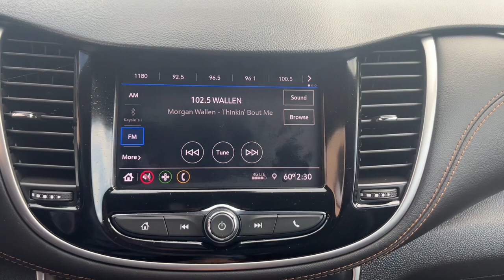2021 Chevrolet Trax Milford, Mendon, Worcester, Framingham MA, Providence, RI C45391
Summit White Used 2021 Chevrolet Trax LT available near me in Milford, Massachusetts at Imperial Chevrolet. Servicing the Mendon, Worcester, Framingham MA, Providence, RI area.

Imperial Chevrolet
18 Uxbridge Rd

, Apple CarPlay / Android Auto, Power Seats, Backup Camera, Bluetooth, Cruise Control, Power Windows, Power Locks, Steering Wheels Radio Controls, Aluminum Wheels, Luggage Rack, 2 Spare Keys Key System, 3-Spoke Leather-Wrapped Steering Wheel, 6-Way Power Driver Seat Adjuster, Keyless Open, Keyless Start, LT Convenience Package. Summit White 2021 Chevrolet Trax LT 4D Sport Utility LT AWD 6-Speed AutomaticbrbrbrClean CARFAX. CARFAX One-Owner. Turbo 1.4L VVT DOHC 4-Cylinder DI SIDI 23/30 City/Highway MPGbrbrMORE ABOUT US: Imperial Cars Purchase With Confidence: 1) Free Car Fax Vehicle History Report available for all our vehicles online. 2) Our vehicles are Imperial Certified and go through a rigorous Multi-Point vehicle inspection. 3) Bottom line pricing. 4) 5-Day or 200 Mile Vehicle Exchange Program for your total confidence. If you are not happy with it bring it back within 5 days or 200 miles and we'll give you a credit of your full purchase price toward the purchase of another vehicle. (Excludes Renewed for You vehicles.)brbrPrice does not include tax, title, registration, documentation fee or other applicable fees. Price does include Imperial trade-in assistance bonus of $1,000 for qualifying retailable trades with less than 10 years of use from original in-service date and odometer under 120,000 miles. To receive advertised promotional price, the vehicle must be paid in full and take same day delivery from dealer stock. Call or email our phone and internet team for the most current information and Imperial discounts. Price cannot be combined with any other discounts or promotions and is subject to change based on market value at any time without notice, customer must mention promo code to qualify for internet special discount; MENTION PROMO CODE: INTERNET1. The information contained herein is deemed reliable but not guaranteed, dealer not responsible for any misprint involving the price and/or description of the any vehicle offered for sale as it is the sole responsibility of the buyer to physically inspect and verify such information prior to purchasing. Transparency is our goal. NO WHOLESALERS OR DEALERS! Some of our Pre-Owned vehicles may be subject to unrepaired safety recalls. Check for a vehicle's unrepaired recalls by VIN